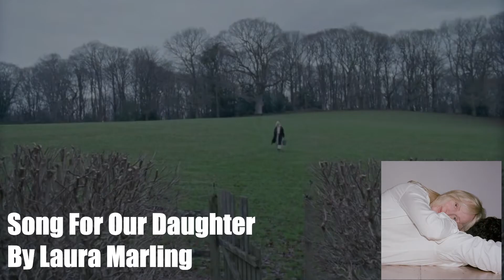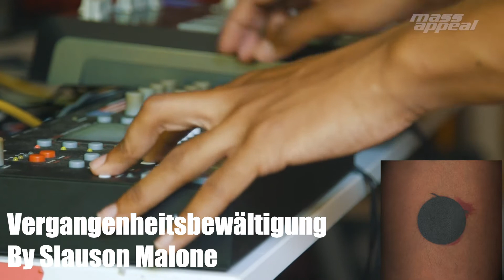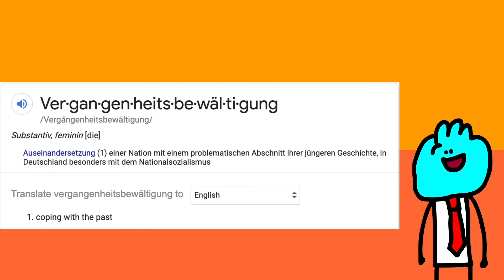Top 10 Albums of 2020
Despite the hard year we've all had, I think 2020 had some pretty good music that somewhat makes up for it.

This video was made in Adobe Animate 2020 and uses songs from Nintendo games, Persona 5, Undertale, and Starbound, as well as the albums covered in this video.